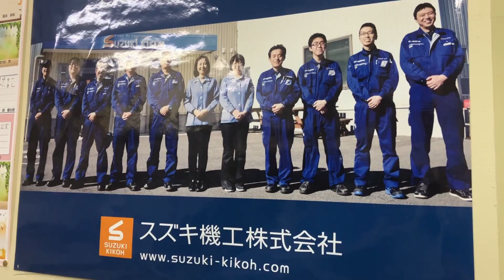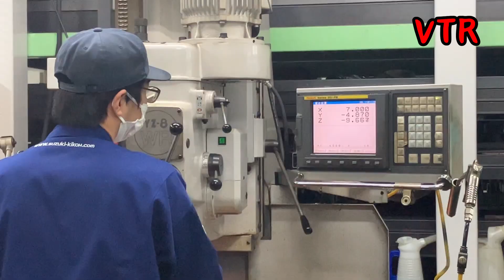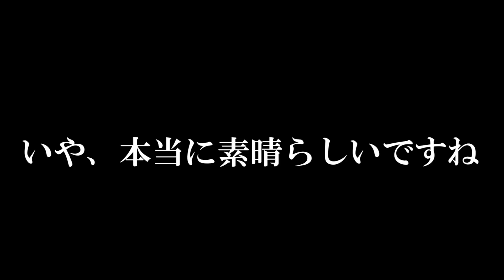これを使えば1分で誰でも簡単にできるリールメンテ術！！ラインブレイクはなぜ起きるのか？LSベルハンマーの神に実演してもらったら衝撃の結果に！【驚愕の後編】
奇跡の潤滑油と呼ばれる「LSベルハンマー」の開発者に、リールをメンテナスしてもらいました。
非常に簡単で誰にでも出来るメンテナンス方法です。ラインブレイクはなぜ起こるのかなど、釣り理論の話も必見ですよ～♪
メンテナンス後のリールを体感すると驚愕の・・・。

バイク、自転車、門扉などのメンテナンスにもこれ１本で万能ですよ（＾＾）

（前編）
・釣り具メンテに最強で奇跡の潤滑油【LSベルハンマー】が凄すぎたのでご紹介します！開発者に突撃したらマジで凄かった！[スズキ機工／工場見学]【前編】

◆奇跡の潤滑油ベルハンマー　※釣り具のメンテに持ってこいです
（動画で使ったスプレー/ミニサイズ）
・スズキ機工 超極圧潤滑剤 LSベルハンマーゴールド 100mlミニスプレー LSBHG19
・スズキ機工 超極圧潤滑剤 LSベルハンマー 100ml ミニスプレー LSBH19
※100mlのミニサイズの他、420mlの大きいサイズもあり。

（ベルハンマーを使った釣り動画）
・堤防サビキしたら巨大マイワシが480匹爆釣しました！足下で５種類の釣り方をしたら潜水艦級が大漁で止まらなかった！